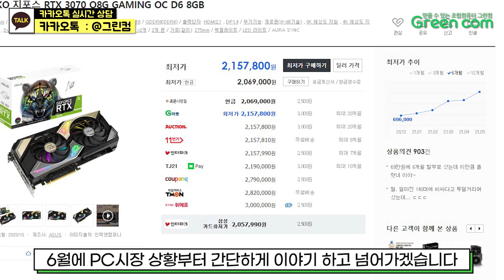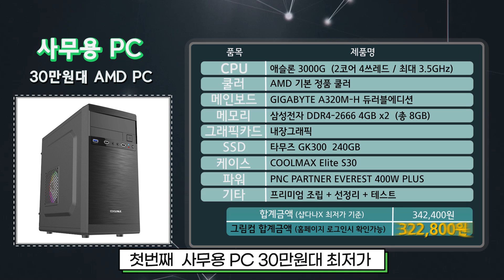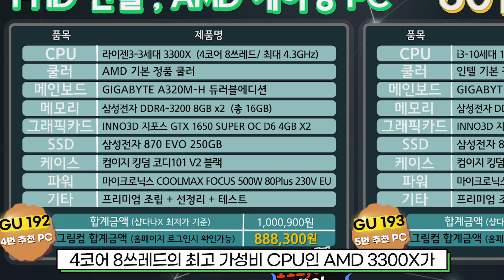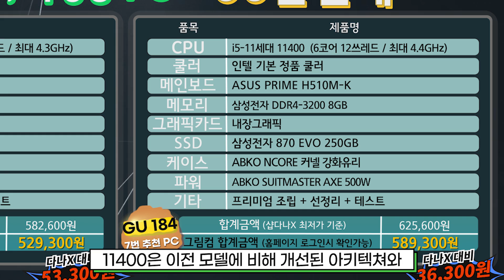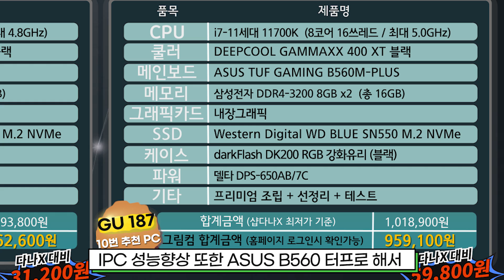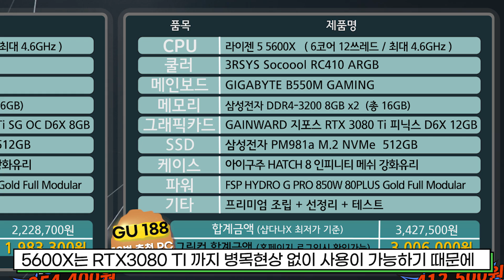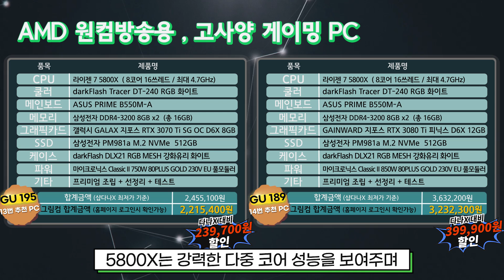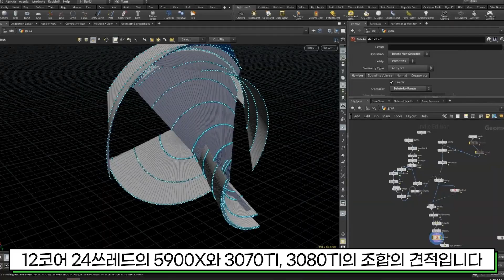6월 추천PC,조립PC , 구독자 이벤트 / 최신 조립컴퓨터 조립PC 추천견적 추천PC / RTX3070TI, RTX3080TI 포함 /2060구독자 이벤트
월간 추천 견적은 원하시는 제품이 있으시면 언제든 변경버튼을 통해 부품변경이 가능합니다. 변경사항에 원하시는 제품이 없으시면 따로 카카오톡 친구 추가 @그린컴으로 문의 주시면 제품이 있는 경우 안내 도와드리도록 하겠습니다.

1. [추천PC] 30만원대 최저가 AMD 사무용, 가정용 PC GU181

2.[추천PC] 40만원대 AMD 고급 사무용, 가정용 PC GU119
40만원대 AMD 사무용 가성비 데스크탑 (인터넷, 문서작업, 업무용)

3.[추천PC] 50만원대 인텔 가정용, 저사양 게이밍 PC GU103
50만원대 온라인 학습용 및 롤, 어몽어스, 풀옵션 오버워치 플레이 가능

4.[추천PC] 80만원대 FHD AMD 게이밍 PC GU192
AMD 3300X + 지포스 GTX1650 SUPER

5.[추천PC]  80만원대 인텔 게이밍 PC GU193
CPU 인텔10100F + 지포스 GTX1650 SUPER
피파, 오버워치등 중급 사양의 게임 144 고주사율 모니터도 사용 가능한 견적

6.[추천PC] 50만원대 인텔 사무용, 게임용 존버용 견적 GU184
사무용 견적으로는 최상급 사양
인텔 코어i5-10400 + 인텔 UHD 내장그래픽

7.[추천PC] 50만원대 인텔 사무용, 게임용 존버용 견적 GU184
인텔 코어i5-11세대 11400 (로켓레이크S) + 인텔 UHD 730 내장그래픽

8.[추천PC] 60만원대 AMD 사무용, 게임용 존버용 견적 GU185
AMD 6코어 12쓰레드 3600 + 그래픽카드 GT1030
영상편집 입문용 이나 주식용도 그리고 최상급 사무용

9.[추천PC] 80만원대 인텔 작업용, 게임용 존버용 견적 GU186
인텔 8코어 16쓰레드 I7-10700
영상편집과 존버용으로 최고의 컴퓨터

10.[추천PC] 90만원대 인텔 영상작업용 , 게임용 존버 PC GU187
CPU를 인텔 8코어 16스레드 11세대 11700K로 구성한 영상편집용 끝판왕 및 게임용 존버 사양

11.[추천PC] 210만원대 AMD 원컴방송용, 고사양 게이밍 PC  GU194
극강의 게임성능을 보여주는 5600X 와 신제품 RTX 3070 TI 8G의 조합

12.[추천PC] 290만원대 AMD 원컴방송용, 고사양 게이밍 PC GU188
극강의 게임성능을 보여주는 5600X 와 신제품 RTX 3080 TI 12G의 조합

13.[추천PC] 230만원대 AMD 작업용, 고사양 게이밍 PC  GU195
극강의 게임성능과 작업성능까지 보여주는 5800X 와 신제품 RTX 3070 TI 8G의 조합

14. [추천PC] 320만원대 AMD 작업용, 고사양 게이밍 PC GU188
극강의 게임성능과 작업성능까지 보여주는 5800X 와 신제품 RTX 3080 TI 12G의 조합

15.[추천PC] 230만원대 인텔 원컴 방송 및 고사양 게이밍 PC GU196
스트리머들을 위한 원컴 방송 게이밍 데스크탑
뛰어난 영상편집 성능을 갖춘 인텔 11세대 I7-11700K 와 신제품 RTX 3070 TI 8G의 조합

16.[추천PC] 320만원대 인텔 원컴 방송 및 고사양 게이밍 PC GU196
뛰어난 영상편집 성능을 갖춘 인텔 11세대 I7-11700K 와 신제품 RTX 3080 TI 12G의 조합

17.[추천PC] 310원대 AMD 하이엔드급 사양 GU197
원컴방송 , 영상편집 , 게임은 물론 모든 작업을 원활히 가능한 사양의 5900X와 3070TI 8G 조합의 데스크탑

18.[추천PC] 310원대 AMD 하이엔드급 사양 GU191
원컴방송, 영상편집 , 게임은 물론 모든 작업을 원활히 가능한 사양의 5900X와 3080TI 12G 조합의 데스크탑

안녕하세요 이번달의 이벤트는 좀 늦었습니다 이번달 이벤트를 위해 준비했더니 가격이 떨어지네요.
다음번 이벤트때는 진짜 많이 떨여져서 3080TI 이벤트 해보고 싶네요 .
2060이라고해도 많이 참여해주세요 다음에 더 좋은 이벤트로 올께요

본이벤트는 매달 진행 되며 그린컴 돈주고 산 이벤트입니다

★ 참여방법 1. 링크에 들어가셔서 간단한 설문지
                   작성해주세요
                3. 댓글을 남겨주신 아이디를 적어주세요
                4. 좋아요 구독 필수
★ 이벤트 기간 : 7월 1일 오후 3시 이전까지 ★
★ 발표일 : 2021년 7월1일 오후 6시 영상 업로드 예정★
★ 당첨자는 그린컴 회사 이메일로 개별 연락 진행 ★
★ 당첨일 이전까지는 무슨 일이 있어도 그린컴이 연락 드리지 않습니다 ★
★ 당첨 이메일을 받아도 추첨 영상을 교차 비교해 주세요 ★
★ 그린컴은 절대로 개인의 비밀번호를 물어보지 않습니다 ★
★ 그린컴은 단 1원이라도 금전적 요구를 하지 않습니다★

★ 조립 비용이 포함되어있는 가격이며, 조립 및 선 정리와 안전 포장하여 발송됩니다.
★ 조립에 사용한 정품 박스는 모두 동봉 발송 됩니다.
★ 게임용 장패드는 서비스로 동봉해 드립니다.
★ 영상 업로드시점을 기준으로 가격은 변동될 수 있습니다.
★ 전국 출장 A/S서비스를 진행하고 있으며 (1년 무상 3년 유상) 만족하실 수 있도록 최선을 다하겠습니다.
★조립PC의 장점인 언제든지 원하시는 사양으로 변경 하셔도 좋습니다.

● 그린컴 카카오톡 상담 무엇이든 구매 및 제품 상담 요청하세요~
 (주말또는 공휴일은 답변을 받을 수 없습니다)
● 이것 저것 다 귀찮으신 분들은 전화 주셔도 됩니다.

감사합니다. 좋은 하루 보내세요~~^^